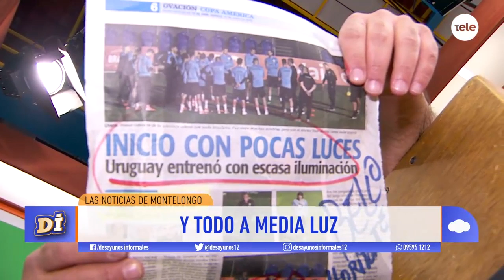Noticias de Montelongo 14/6